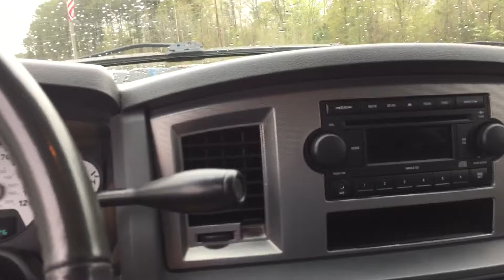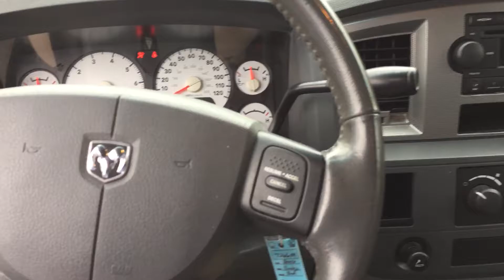2006 Dodge Ram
2006 Dodge Ram
Quad Cab
HEMI 5.7L V8
Sport Appearance Group
Power Everything!

Brandon Wright
Jimmy Britt Chevrolet
1011 Town Creek Blvd